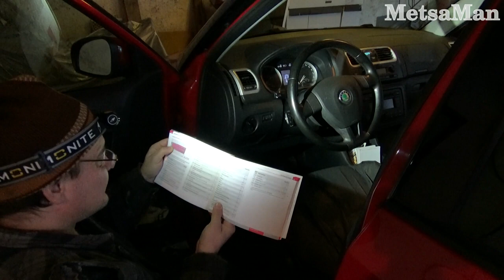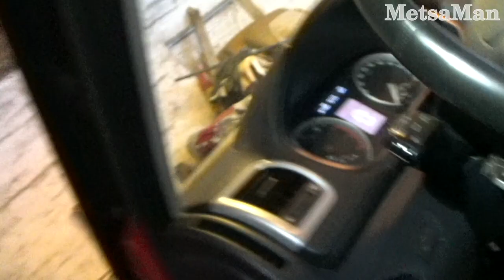Sähkövika.. Skodan Remonttia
Skoda Fabian sähkövikaa selvittelemässä.